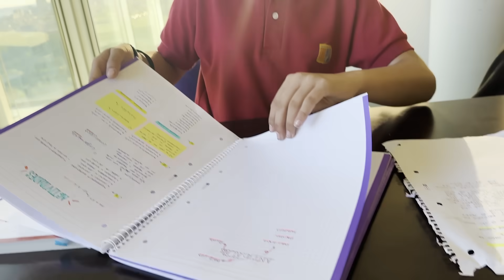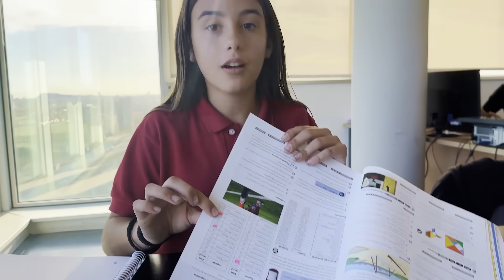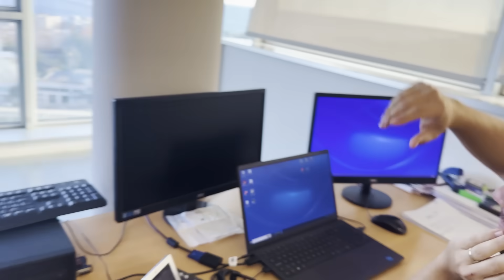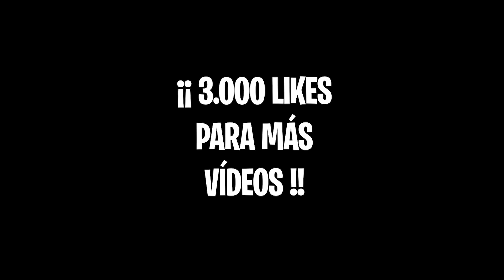TODA LA TARDE HACIENDO MIS TAREAS / La Martinita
En este vídeo acompaño a papá al trabajo y me ayuda con los deberes del insti!!  os recomiendo que veais el vídeo hasta el final!!

Partícipa:
Mati : _matiao
Gala :galita_ siemprehappy
Luna Berroa : luna.berroa